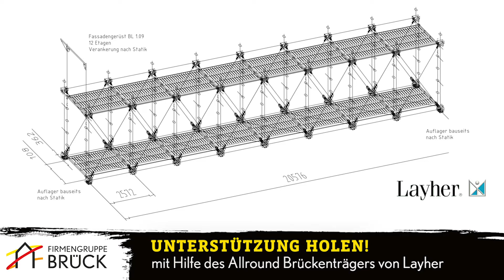Brückinger-Brückengerüst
Wie baut man eine Schwerlastbrücke?

Wer noch glauben sollte, beim Gerüstbau käme es nur auf Muskelschmalz an, kann bei diesem Projekt noch etwas lernen …

Bei der Einrüstung für Fassadensanierung und Austausch von Fenstern und Rolläden eines großen Bürokomplexes im Norden Münsters war eine besondere Herausforderung zu überwinden: Um den Arbeitsbetrieb zu gewährleisten, musste das architektonisch extravagant gestaltete Portal mit rund 20 Metern Spannweite überbaut werden.

Auf der Konstruktion sollten acht Gerüstfelder von insgesamt mehr als 20 Metern Höhe ruhen. Daraus ergab sich eine Traglast von 28 Tonnen. Eine T-Träger-Konstruktion hätte dabei zu hohen Druck auf die Lasteinleitungspunkte ausgeübt. Die Lösung: Ein Brückengerüst.

Dieses wurde auf dem Boden vormontiert und dann mittels Kran millimetergenau auf die vorbereiteten Brückenköpfe gesetzt. Die Brückinger hatten das Material der Auflagen zu einer robusten Schwerlaststütze gebündelt.

Der Rest war Routine – im Video ist die anspruchsvolle Arbeit schrittweise dokumentiert …